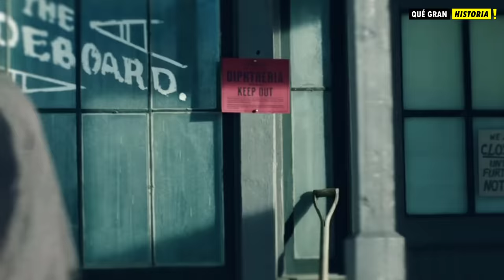MENOSPRECIADO de nacimiento, este PERRO SALVÓ a un pueblo entero | Qué Gran Historia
Un pueblo entero necesita ayuda, sufre un brote de Difteria, la cura esta a 1000km de distancia y la única esperanza es enviar a un hombre y su perro por el suero, en medio de una terrible tormenta en Nome, Alaska. Esta es la inspiradora historia de los verdaderos HÉROES.

Togo | Disney